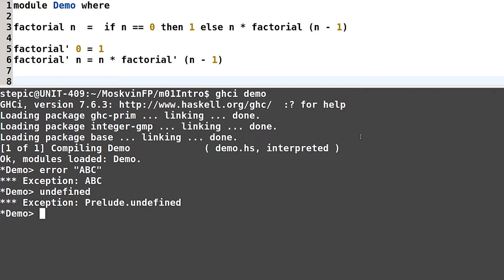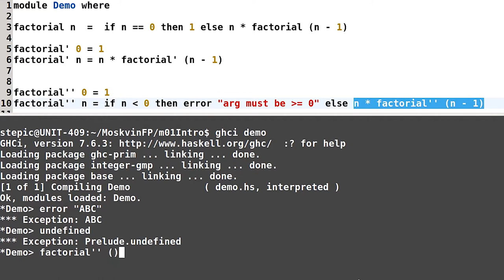Haskell для начинающих - #25 урок.Незавершающиеся программы и ошибки